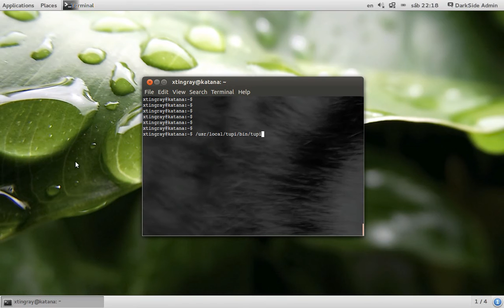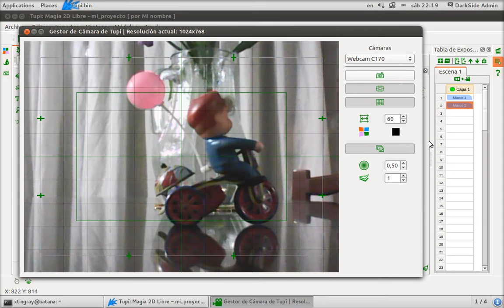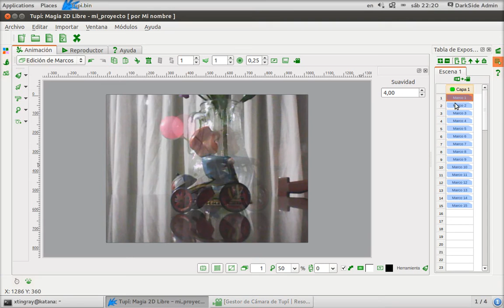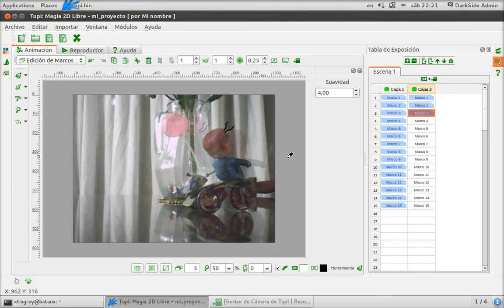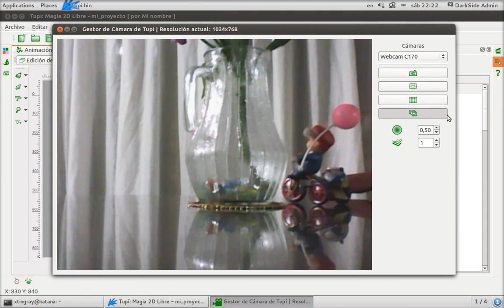TupiTube Desk: Stop Motion demo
This is a little example of the new feature of TupiTube Desk: the webcam manager. With this resource now is possible to mix pictures and drawing to create animations from different techniques like Rotoscoping and Stop Motion.